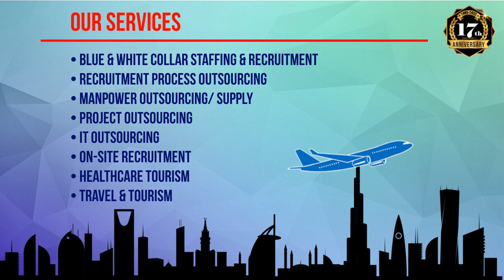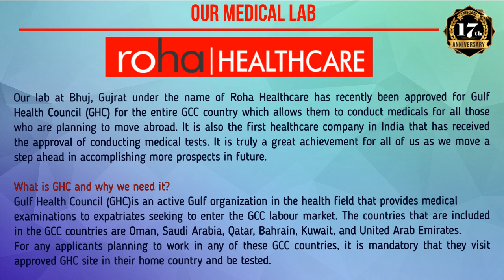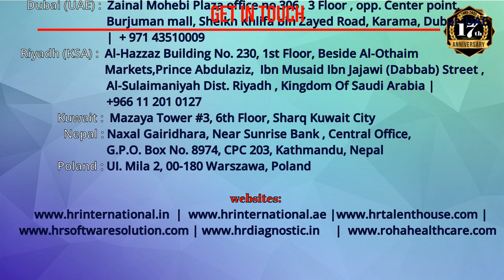No. 1 Overseas Recruitment Company In India | HR International (एच.आर. इंटरनेशनल )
The company has successfully placed thousands of candidates in overseas markets and is striving hard towards the achievement of the same goal in the European Market as well. It has a total strength of around 150 employees, with its branch office located in Mumbai, and has an enlarged chain of associative offices covering almost every state, like Uttar Pradesh, Bihar, Rajasthan, Gujarat, Punjab, Andhra Pradesh, Tamil Nadu, Kerala, etc, whereas, the overseas partnering offices are in Bangladesh, Indonesia, Philippines, Jordan, Egypt, Qatar, Sudan, Vietnam, Ghana and Sri Lanka etc.